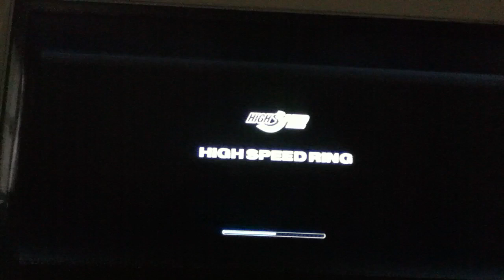Unintentional Subaru rain drift from high speed ring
No e-brakes were used during the filming of this video, car was totally stock